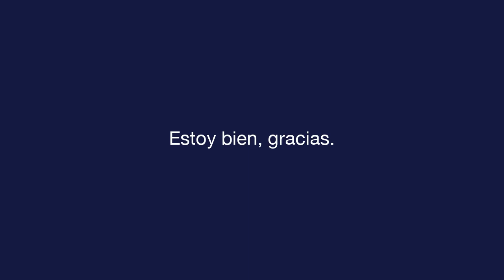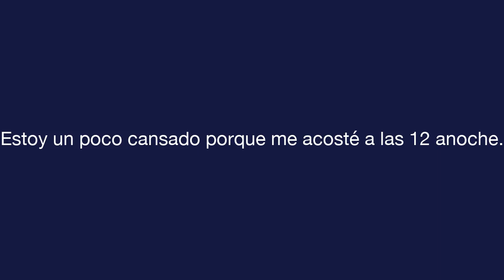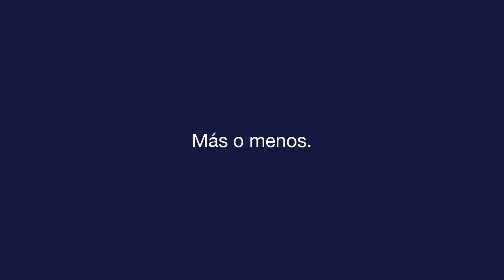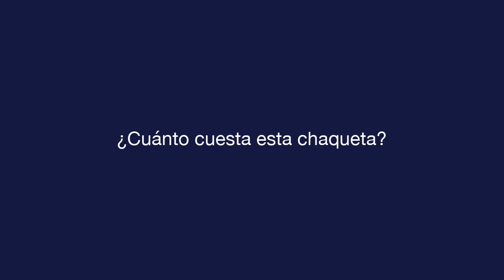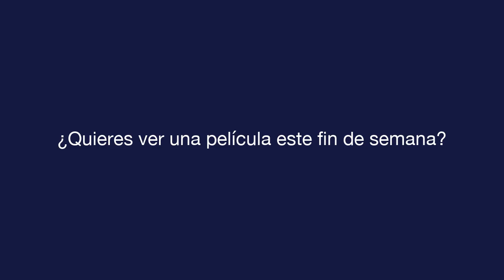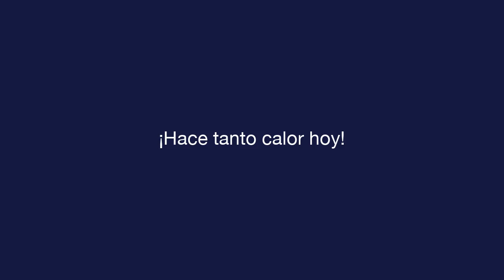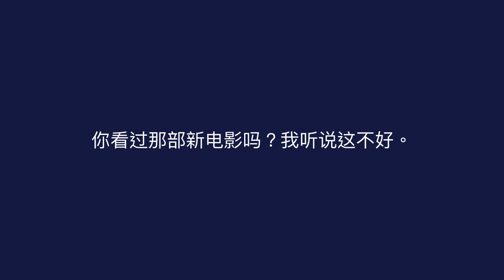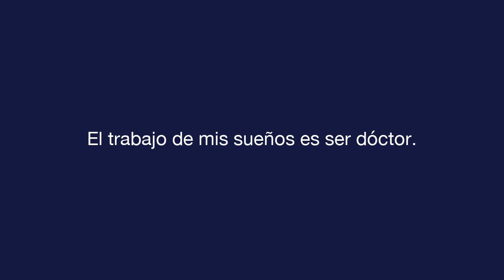每日西班牙语 - 课 8 - Small Talk - 文本